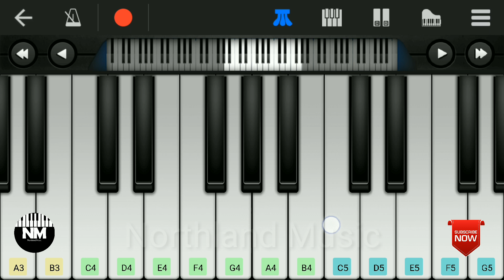ആലിപ്പഴം പെറുക്കാൻ പീലിക്കുട നിവർത്തി | My dear kuttichathan | Perfect Piano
alippazham perukkan peelikkuda nivarthi.
Artists: S. Janaki, Chorus
Movie: My Dear Kuttichathan
Released: 2012

NORTHLAND MUSIC